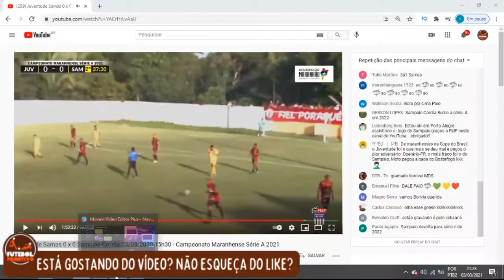JUVENTUDE SAMAS 0 X 0 SAMPAIO CORREA | CAMPEONATO MARANHENSE | 03/03/2021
Sejam bem-vindos!!

Juventude Samas e Sampaio Correa ficaram no  0x0
Rodrigo Rafael